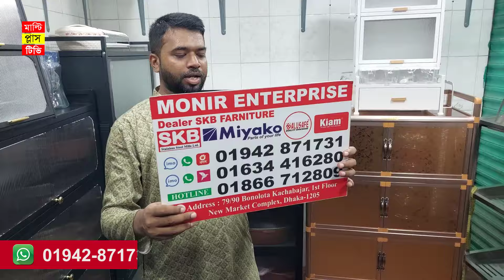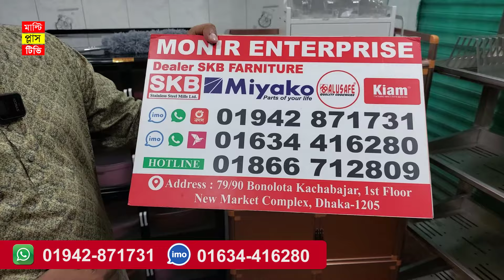সব ধরনের কিচেন র‍্যাকের দাম জানুন /Kitchen rack price in bd 2024 | Vegetable rack | Dry hanger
অর্ডার করতে কল করুন নিচের নাম্বারে 👇
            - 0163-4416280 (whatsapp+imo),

ঠিকানাঃ মনির এন্টারপ্রাইজ,
দোকান নং- ৭৯/৯০, ২য় তলা, বনলতা কাচা বাজার, ঢাকা নিউ মার্কেট, ঢাকা - ১২০৫